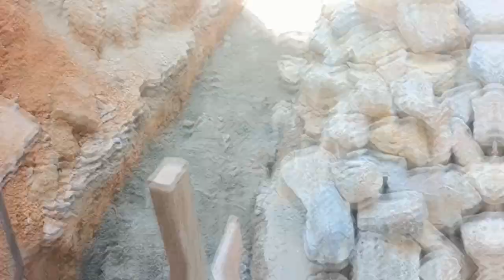cara pasang pondasi cakar ayam rumah lantai 2@tukangbatuardan